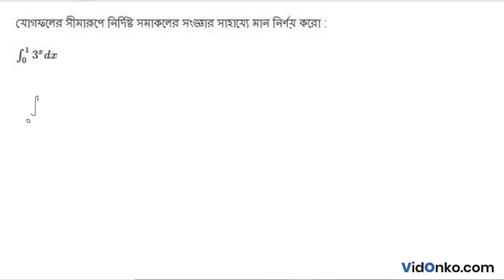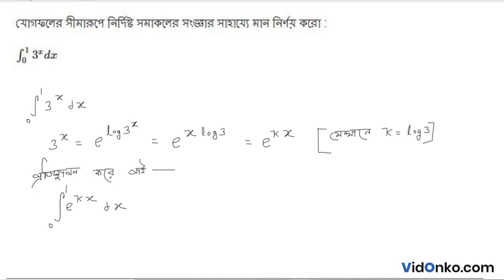West Bengal Board HS Class 12 Math Book Solution in Bengali - S N Dey Exercise Question: 16.4.14